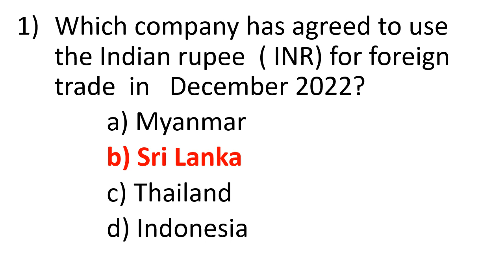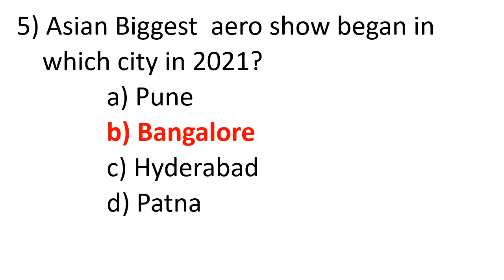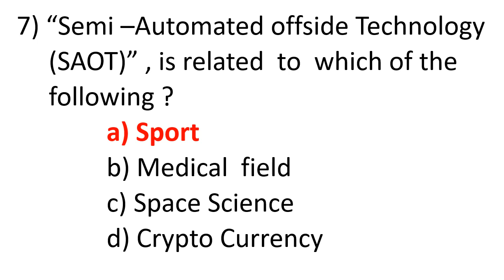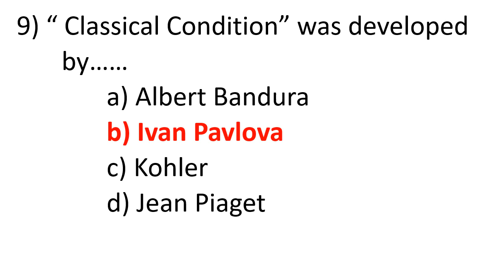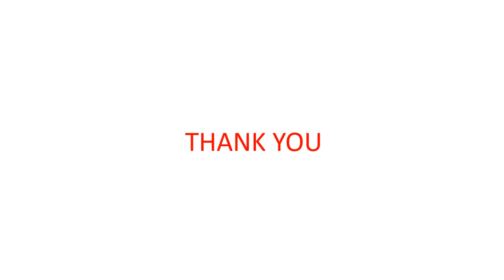GK#SDA/FDA/PSI/D.Ed/B.Ed# multiple choice questions ##